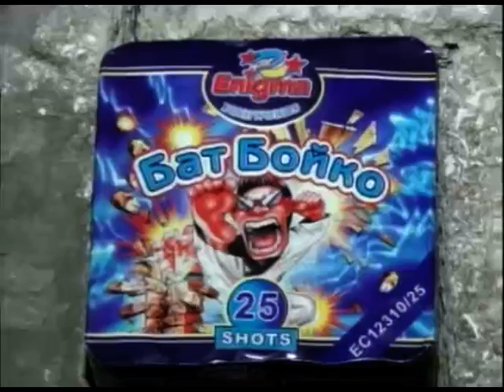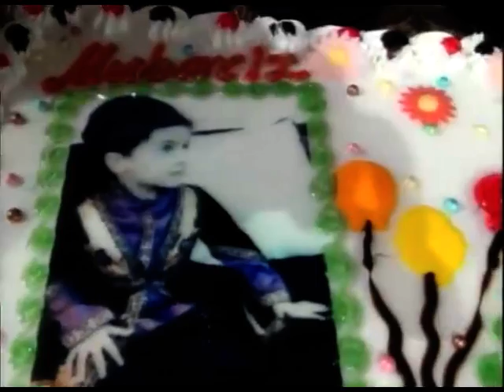Bine toyu Mubariz ve Mirsadiqin kicik toyu 3-cu hisse